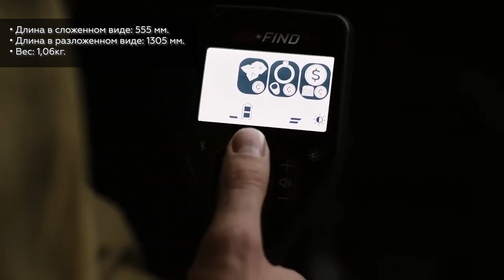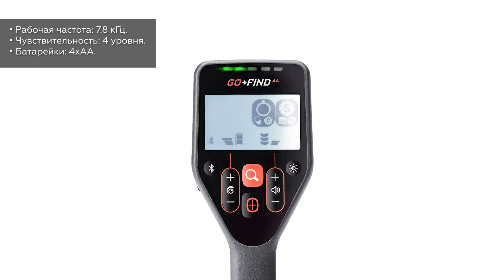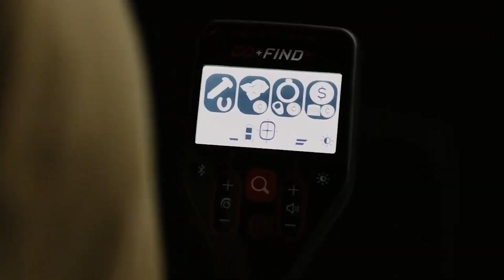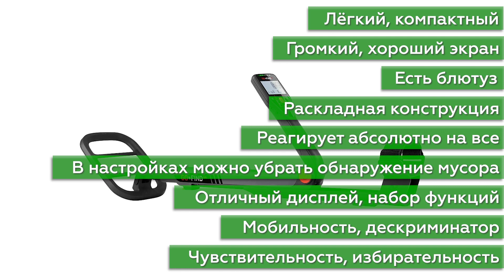Металлоискатель Minelab Go-Find 44